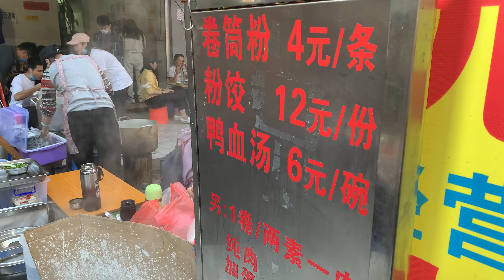Iconic street food in Guangxi, China / 广西小吃卷筒粉(竹卷粉) - Chinese Street Food.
Iconic street food in Guangxi, China,steamed vermicelli roll  / 广西小吃卷筒粉(竹卷粉) - Chinese Street Food

———地址信息———
 广西南宁中山路美食街

 卷筒粉每条 4 RMB( steamed vermicelli roll 0.6 USD)